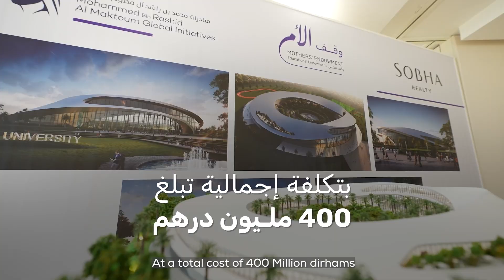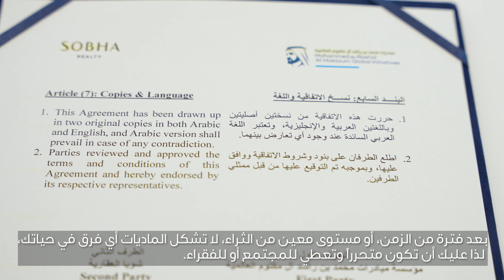بي إن سي مينون مؤسس ورئيس شركة شوبا العقارية متحدثاً عن توقيع اتفاقية هبة بتكلفة 400 مليون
بي إن سي مينون، مؤسس ورئيس مجلس إدارة شركة شوبا العقارية متحدثاً عن توقيع مؤسسة "مبادرات محمد بن راشد آل مكتوم العالمية" ومجموعة شوبا العقارية اتفاقية هبة لإنشاء جامعة وقفية في دبي بتكلفة 400 مليون درهم كأحد أكبر التبرعات الخيرية في دولة الإمارات ضمن حملة "وقف الأم".

In conversation with PNC Menon, Founder and Chairman of Sobha Realty about the signing of a charitable grant agreement between Mohammed bin Rashid Al Maktoum Global Initiatives and Sobha Realty to establish a AED 400 million endowment university in Dubai, marking one of the UAE’s largest charity donations